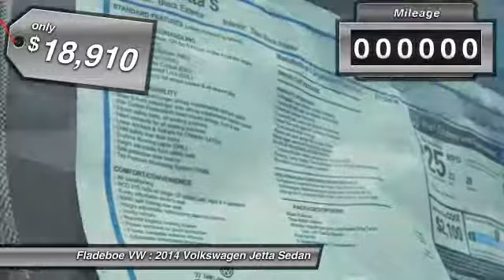2014 Volkswagen Jetta Sedan Irvine Orange County V140037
Fladeboe VW
20 Auto Center Dr